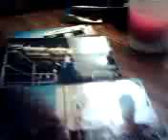Masked Bencher Doesn't Have A Real Beer Gut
Throw out that tape measure, a blue blood gut doesn't compare with a beer gut!